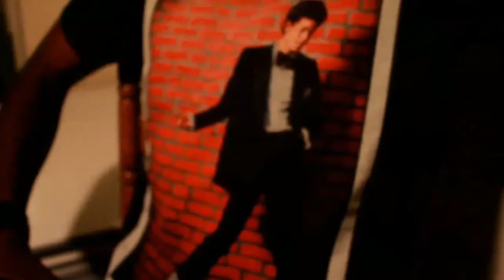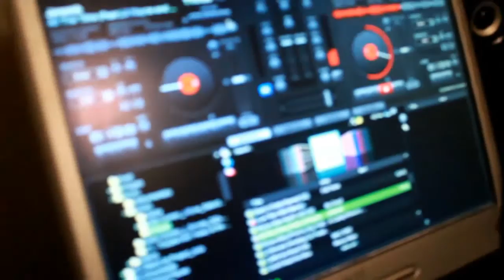WEjusStill "The Fish Fry"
JANElivin' Collective gives you a first hand experience of LIVIN'
Coinciding with pals from Dag3.tv, nostalgia, and hard work comes good vibes and glory.